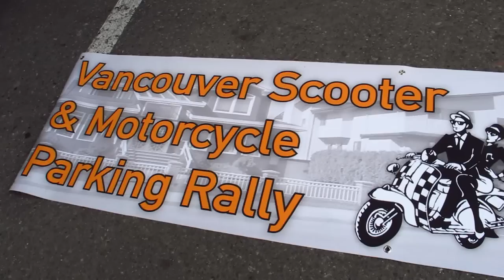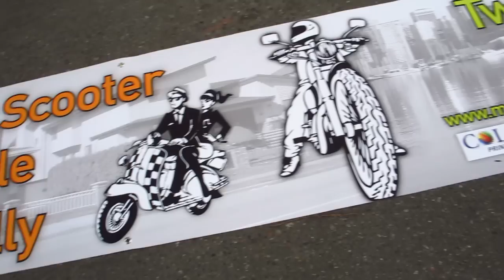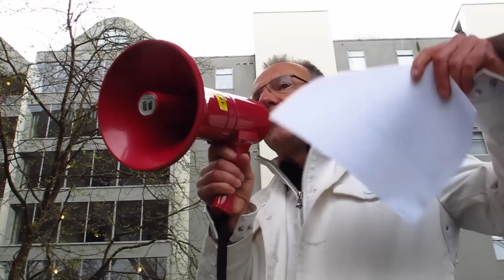Vancouver Scooter / Motorcycle Parking Rally 2012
2012 Vancouver Scooter / Motorcycle Parking Rally Saturday May 5th, 7:45 am. Riders gathered at the Vancouver Aquatic Center parking lot and then relocated to park in single vehicle parking spaces on Robson Street in downtown Vancouver. Participants want Vancouver City Council to allocate more and free parking for motorized two wheelers on city streets. Video created and produced by Lightstone Video.